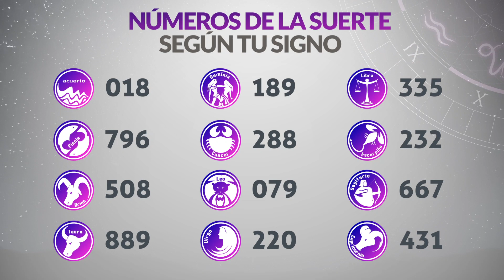Resultados Lotería del CAUCA del Sábado 6 de Mayo de 2023 | PREMIO MAYOR 😱💰🚨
Resultado de la loteria del Cauca Sábado 6 de Mayo de 2023
Loteria del Cauca 6 de Mayo
Premio mayor Loteria del Cauca 6 de Mayo
Resultado de la loteria del Cauca seis de mayo
loteria cauca
resultado cauca
último sorteo
cauca resultados
2021 último resultado de lotería de cauca